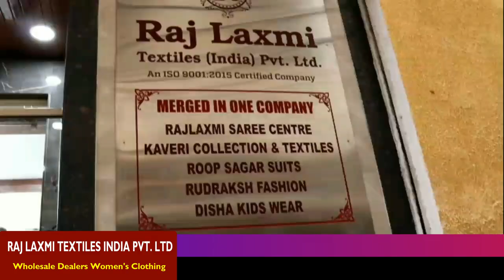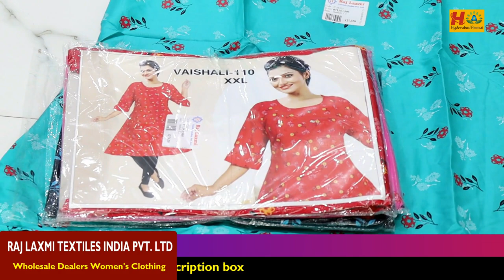Hyderabad One of the Biggest Wholesale Shop New Arrived Low Cost Kurti Collection@115 || Part -1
Hi Everyone. Welcome to our Hyderabad Ammai channel. Today I am Exploring Raj Laxmi Textiles Pvt Ltd Low Range Latest Kurtis Collections.This is Wholesale Shop, We should Purchase Set wise. Retail purchases not available.Transport facility available for Rs.10,000 Purchases. Here All Kinds of Women's Wear Collections Available like Sarees, Kurtis, Leggings, Dupattas,Dress Materials, Party Wear Dresses and Kid's Wear

Address:
RAJALAXMI TEXTILES INDIA PVT. LTD
21-1-471 & 471/1,Rajlaxmi Textiles House, High court Gate no -5, Opp. Lane Second Left, Rikab Gunj, Near Madina Circle, Hyd-2, T.S

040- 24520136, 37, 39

Location Link

         Your's
  Hyderabad Ammai😍
  Keep smiling🤔😃